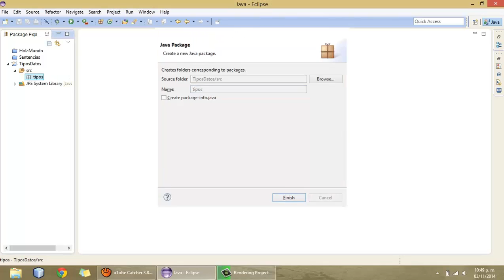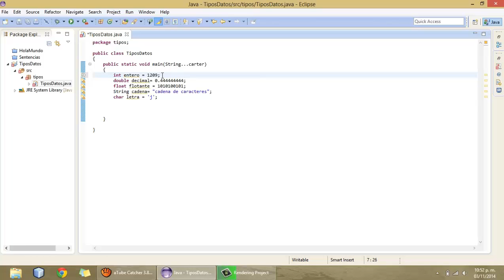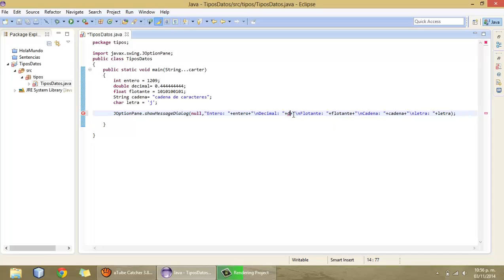3.-Java Basico - Tipos de datos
no olviden dar like y compartir si les gusto!!!